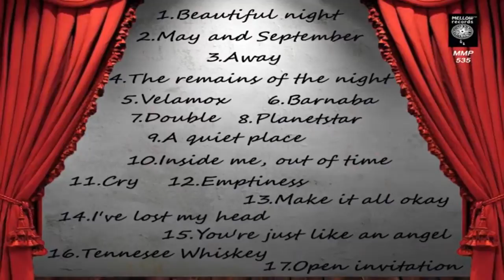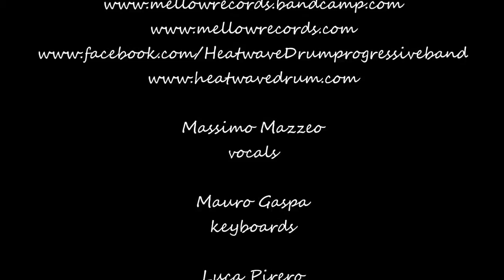MASSIMO MAZZEO BAND Beautiful Night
from the album "stolen recordings on an empty stage" mellow records MMP535.
Line-up
Massimo Mazzeo: lead vocals and acoustic guitars
Mauro Gaspa: keyboards
Luca Pirero: electric guitar and backing vocals
Chiara Giovanelli: bass, fretless bass and backing vocals
Fabio Saccoccia: drums and percussion
on tracks 1, 3, 5, 6, 11, 13, 16, 17
Silvano Sibona: drums on tracks 2, 4, 8, 9, 12, 15